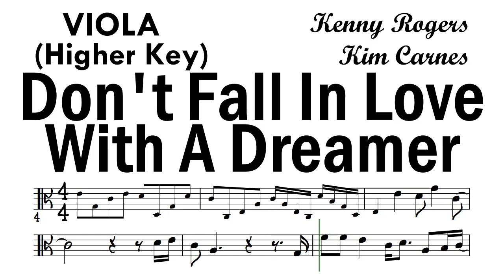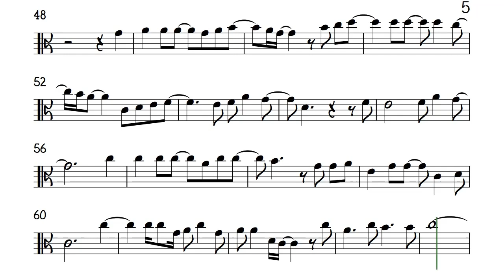DON'T FALL IN LOVE WITH A DREAMER Viola Higher Key Sheet Music Backing Track Partitura Kenny Rogers